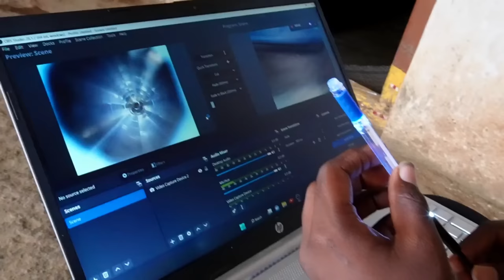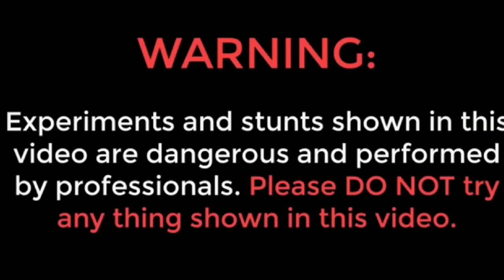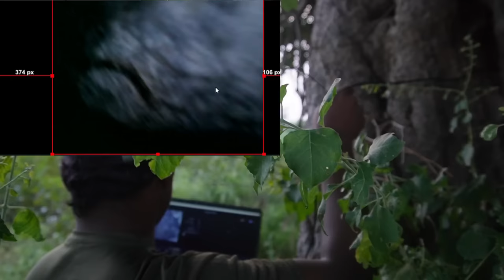Entering Endoscopic 📸 Camera Into Snake🐍 House 🤯| shocking reaction